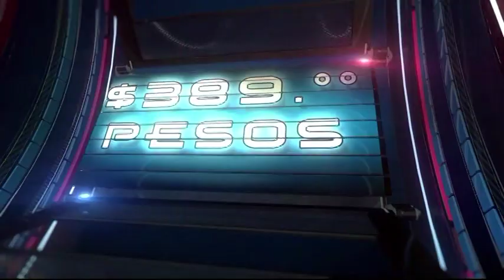VISION 26 NOVIEMBRE 2014